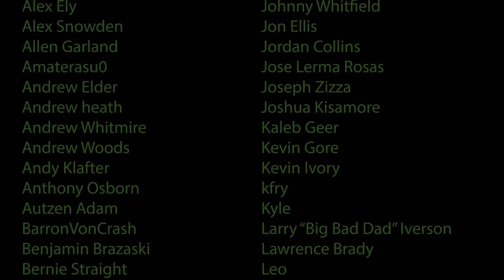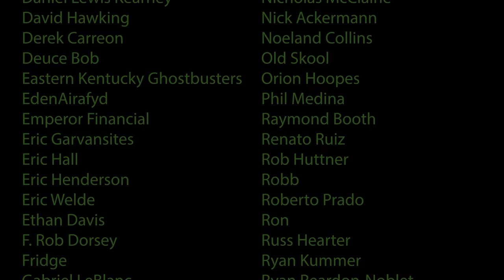THE PUNT GUN (The Biggest Shotgun EVER !!!)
In today’s video we try out the punt gun!

Check Out The Kentucky Ballistics Gel T-Rex!!!

WARNING!